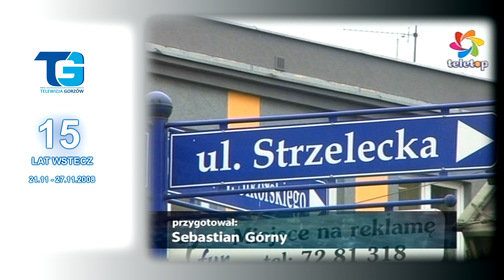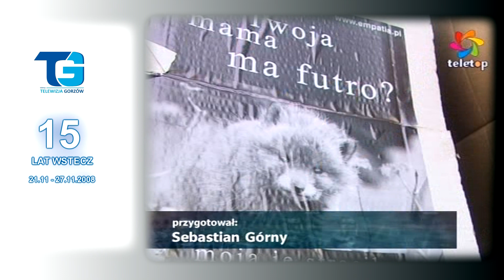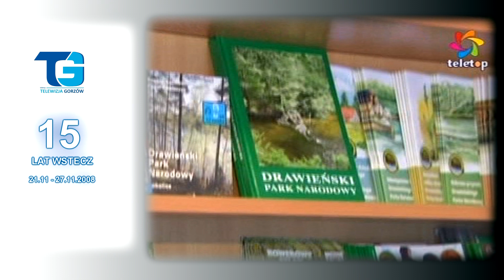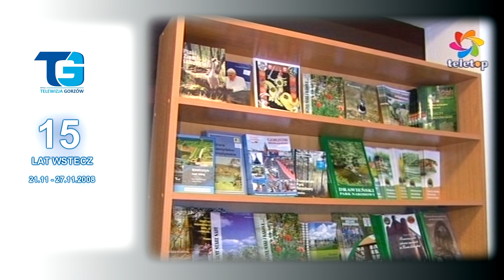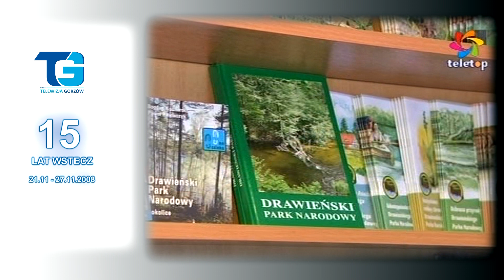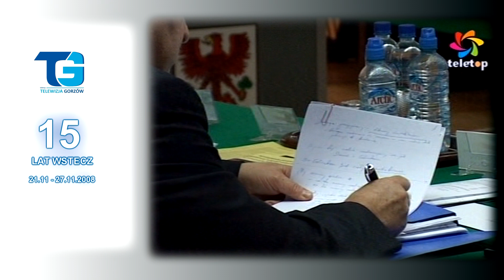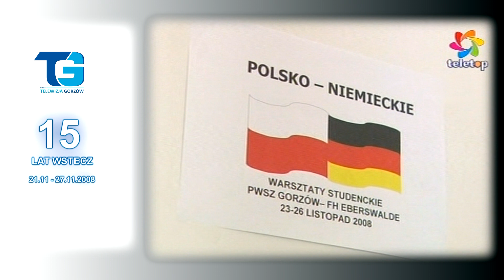15 lat wstecz - Trzeci tydzień listopada... 2008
15 lat temu... W Magazynie Informacyjnym "Fokus" tym razem o: otwarciu marketu Media Markt; planie budowy parkingu wielopoziomowego przy ul. Strzeleckiej; Dniu Pracownika Socjalnego; nowej siedzibie PTTK; niemieckich gościach w PWSZ... Zapraszamy do oglądania.